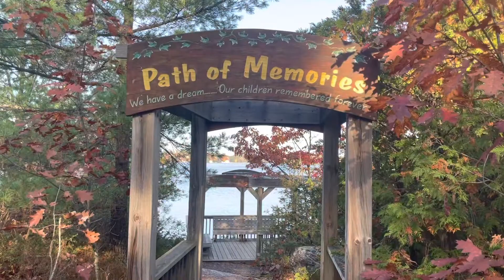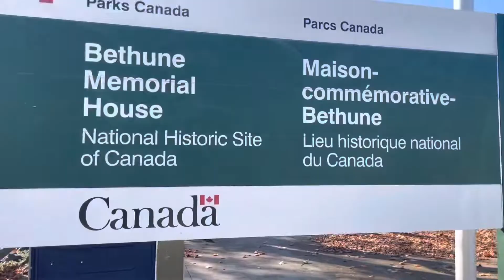Hardy Lake, Muskoka and Roy Thomson Hall Toronto, 蜜月湖附近的哈代湖和多伦多汤姆森音乐厅, 2022-10-22